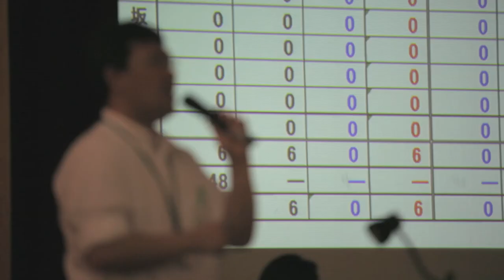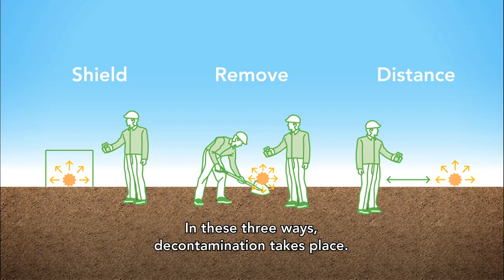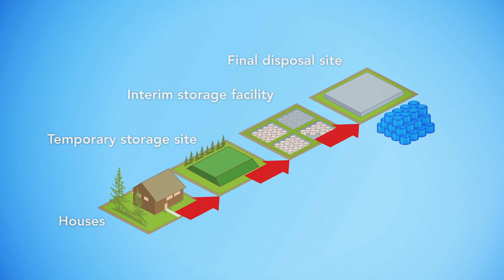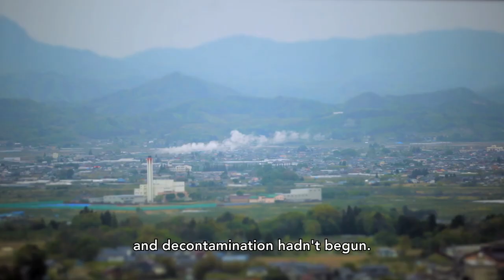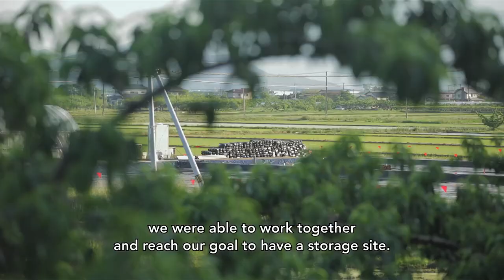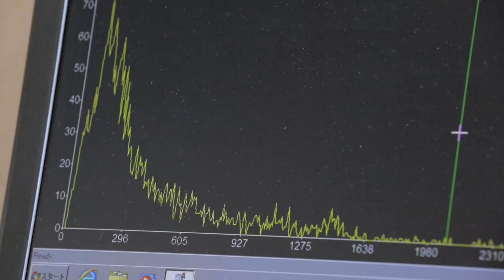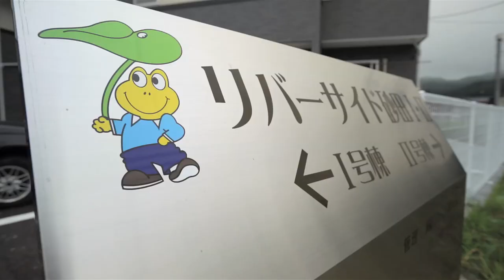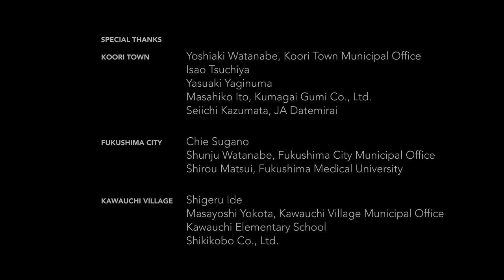Living in Fukushima : Stories of Decontamination and Reconstruction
In the aftermath of the 3.11 Fukushima Daiichi Nulcear Power Plant accident, the Japanese government began implementing a large scale decontamination effort to clean up the radioactive materials. A mother, a farmer, a community leader, an evacuee - hear how the clean-up effort has been carried out around their lives and what their hopes are for the reconstruction of Fukushima.